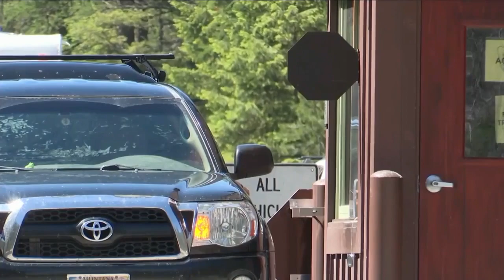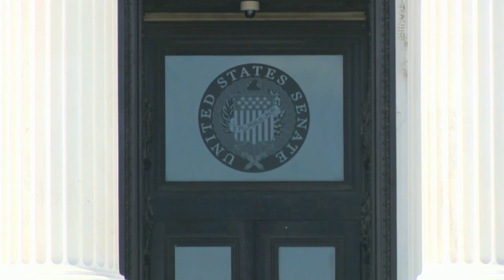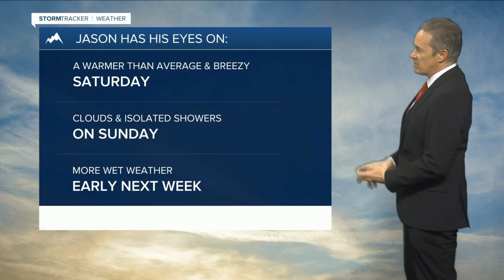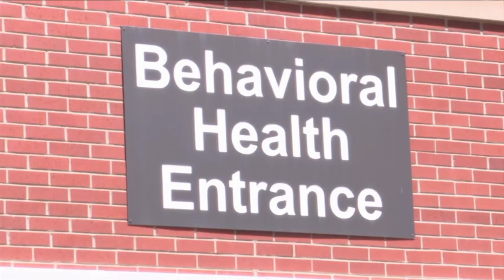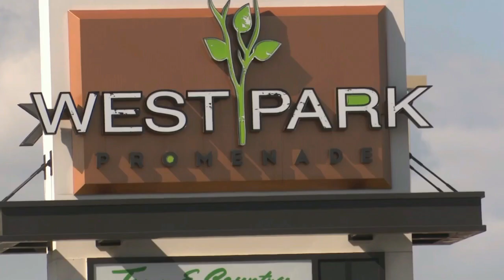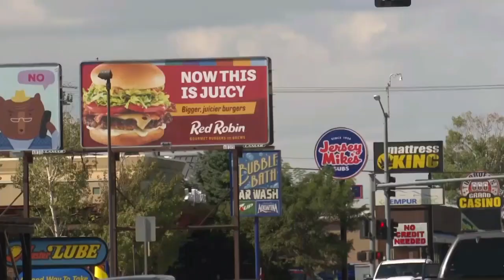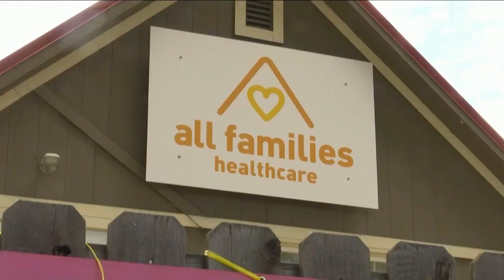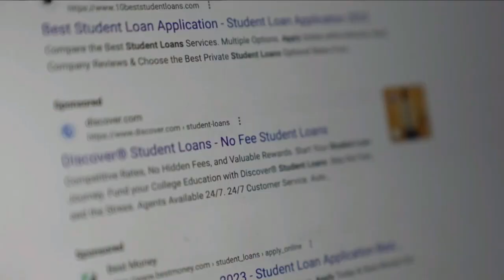MTN 4:30 News with Andrea Lutz 9-29-23